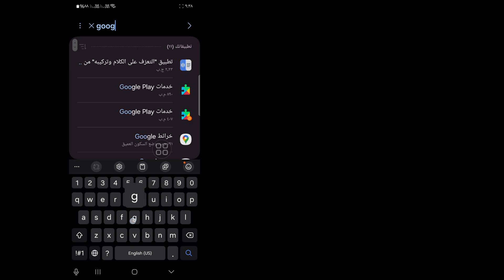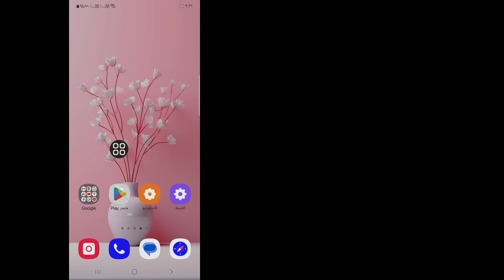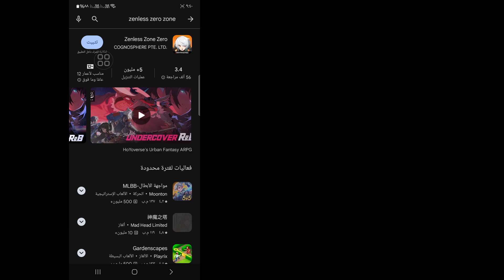كيفية إصلاح التطبيق غير المتوافق مع Zenless Zone Zero | ZZZ Android Mobile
سترى في هذا الفيديو كيفية إصلاح التطبيق غير المتوافق مع Zenless Zone Zero. لذا شاهد هذا الفيديو بالكامل، ثم يمكنك إصلاح التطبيق غير المتوافق مع Zenless Zone Zero.

آمل أن يكون هذا الفيديو مفيدًا لك. لذا يرجى اتباع جميع خطوات البرنامج التعليمي الخاصة بي بشكل صحيح والاشتراك في قناتي لمزيد من مقاطع الفيديو المفيدة.

إذا كان لديك أي طلبات تعليمية، فأخبرني في التعليقات. سأبذل قصارى جهدي لتلبية طلبك.